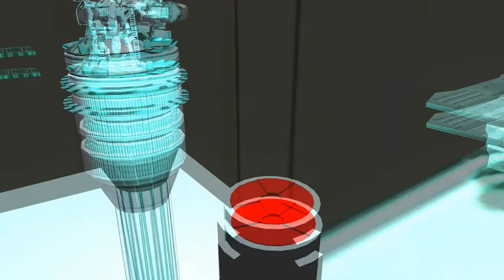YonEffect Teaser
Fan made YonEffect (videogame for PC) trailer.
Credits to:
Mosca Fabio - director
Yugenstudio - sound
Mattia Paolino - Kaerb
Sara Stefanizzi - Agent ST
Igor Alchini - Cameraman
Andrea Parlati & Evar Cortinovis - Guards
Matteo Favarelli - Random Scientist

Special thanks to PierLuca Lanzi and Politecnico di Milano